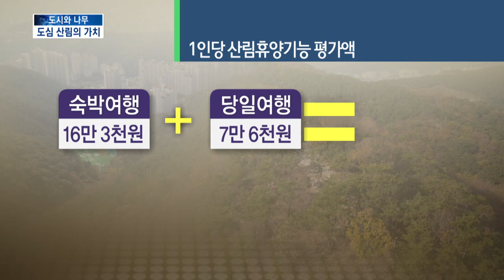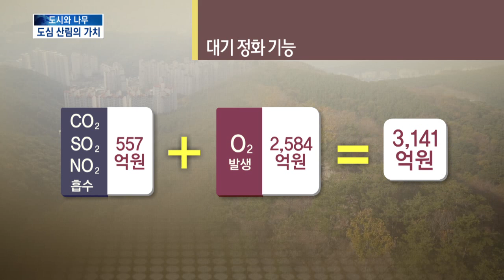[KNN 뉴스] 도시와 나무 - 돈 벌어주는 도심산림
{앵커:산림의 가치는 한해 백조원을 넘어섰으며 국민 1일당
2백만원이 넘는 혜택이 돌아갑니다.

그리고 부산처럼 도심지 산일수록
그 가치는 더 높습니다.

뉴스기획 도시와나무!

오늘은 부산의 산림 가치를

진재운기자가 취재했습니다.}

{리포트}

부산 금정산과 장산 백양산, 황령산, 달음산! 주말이면 등산객으로 붐비는 부산의 대표적 산들입니다. 그리고 산은 등산 뿐아니라 휴식과 휴양 등 다양한 역할을 제공합니다.

부산발전연구원의 분석을 통해 부산의 산림휴양기능에 값을 매겨봤습니다.

{CG}
숙박과 당일 여행을 합친 1인당 평가액은 23만8천원! 여기에 부산인구를 곱하자 일년 동안의 가치는 모두 8천464억원이 도출됩니다.

{CG}
가장 평가액이 높은 곳은 장산과 철마산 삼각산이며 금정산도 비교적 높은 것으로 나타났습니다.

{StandUp}
{수퍼:진재운}
"산림은 이산화탄소를 비롯해 오염물질을 흡수하고 우리에게 꼭 필요한 산소를 공급합니다. 대기를 정화하는 것입니다. 부산 산림의 대기정화기능에 값을 매기면 얼마나 될까요?"

{CG}
이산화탄소와 질소산화물 등 오염물질의 흡수비용은 557억원대! 이 과정에서 산소발생은 2천584억원! 한해 부산의 산림의 대기정화 기능은 모두 3천백억원이 넘습니다.

{CG}
장산이 최고 높으며 금정산 구덕산 등 부산 도심 산들이 대부분 큰 역할을 하고 있습니다.

우리나라 산림의 한해 산소발생량은
1억4천만명이 숨쉴 수 있는 양에
달하는 만큼 인구가 밀집된
도심산의 역할이 더욱 중요한
것입니다.

{전화:}
{수퍼:전현선/ 국립산림과학원 산림경제경영과장"똑같은 나무 한그루라도 상대적 가치는 (도심산림이) 더 클 수있습니다. 희소가치가 높아서 더 커집니다."}

도심 산림의 가치는 이뿐만이 아닙니다.

{CG}
물을 가두고 있는 기능에 천억원! 수질정화기능 2천3백억! 토사유출과 붕괴를 막는 기능에 2천6백억의 값어치를 하고 있습니다.

{CG}
부산의 산들을 가치로 따지면 철마산과 금정산 장산 삼각산 달음산 백양산 등으로 순번을 메길 수 있습니다.

{인터뷰}
{수퍼:오동하 /부산발전연구원 녹색도시연구실장"철마산이나 금정산 장산 등과 같이 사람들이 많이 다니는 산들이 비교적 가치가 높게 평가되고 있습니다."}

부산의 특성상 해안지역 산이
많지만 낮게 평가돼 있어
해안산지에 대한 숲가꾸기가 시급한 것으로 나타났습니다.

{인터뷰}
{수퍼:오동하 /부산발전연구원 녹색도시연구실장"산이 분절(잘리고) 작기 때문에 가치가 낮은 것도 있고 대부분의 해안산지들이 임령(산림나이)이 낮기 때문에 (평가가)낮게 나타납니다."}

{수퍼:산림가치/전국 109조,부산 1조4천억}
전국 산림의 한해 가치는 백9조!

도시화가 급속히 진행된 부산은 1조4천억원으로 적지만 숨어있는 가치는
더 높습니다.

바로 산림치유와 산림경관, 야생동물보호와 생물다양성 보전 기능이
빠져 있는 것입니다.

{수퍼:영상취재:홍혁진,전재현}
도심 산림의 가치가 더욱 조명을 받는 상황에서 도심 산림 개발을 최소화하고 산림 면적 유지를 위한 정책이
더욱 필요해 보입니다.